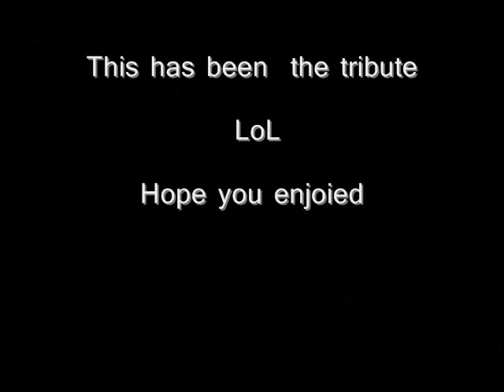Ratchet Deadlocked Multiplayer Online: Tribute To Coldviper